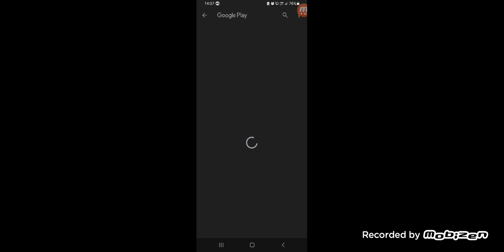16 iunie 2023